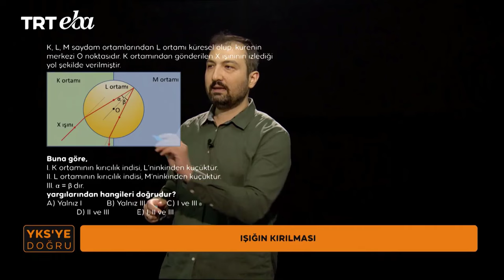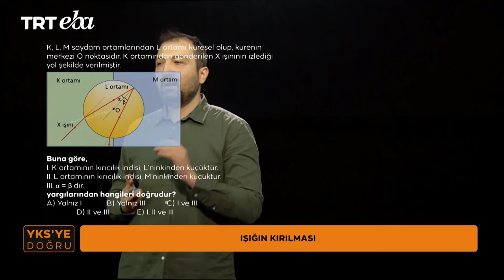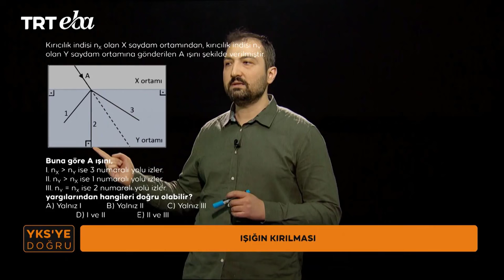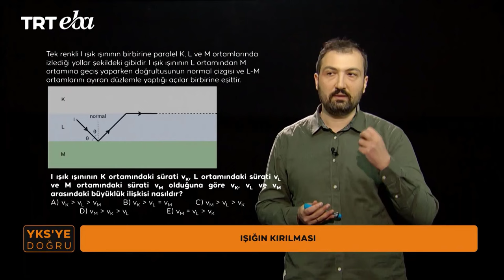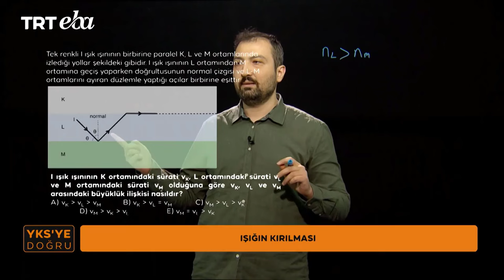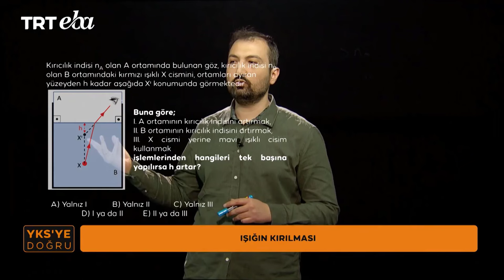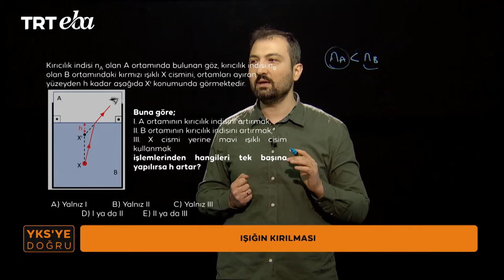YKS'ye Doğru 2024 Fizik-29 (TYT) (Işığın Kırılması)